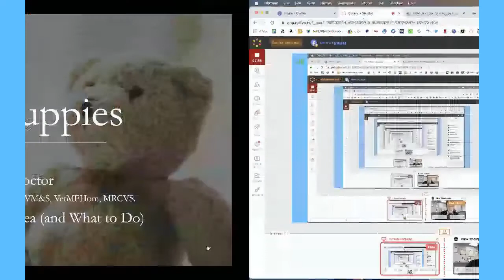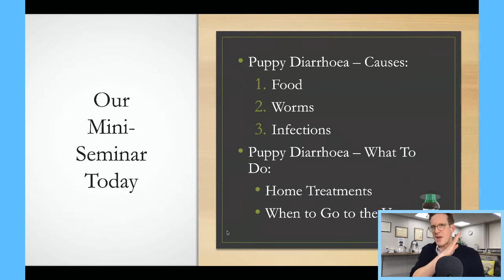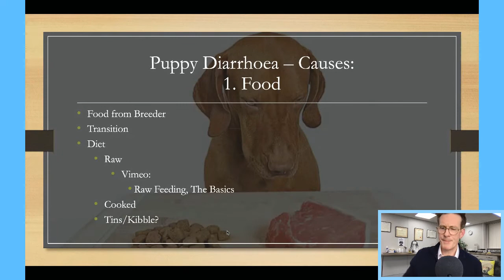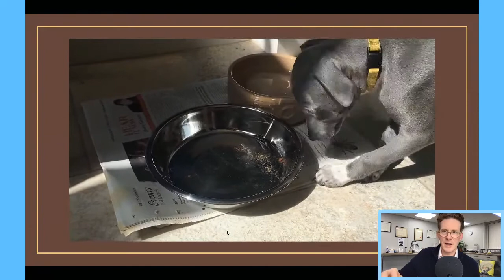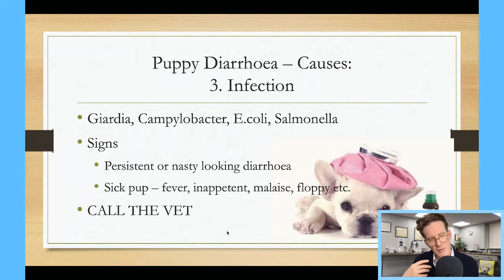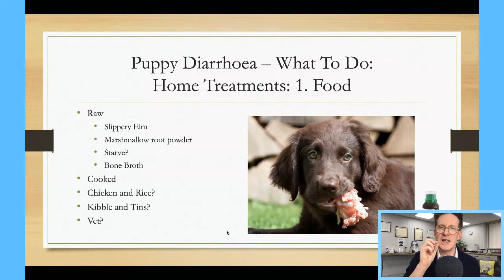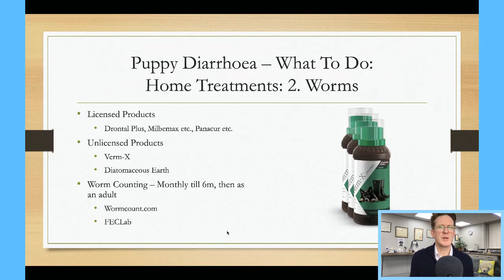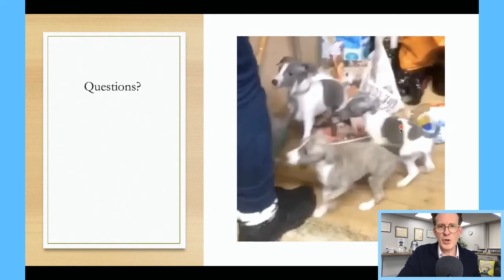Puppies, Food, Worms and Gut Infections. The Gut Doctor Discusses.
Has your pup got diarrhoea? Are they ok? What can you do. Dr Nick illuminates this messy problem with a review of common causes.